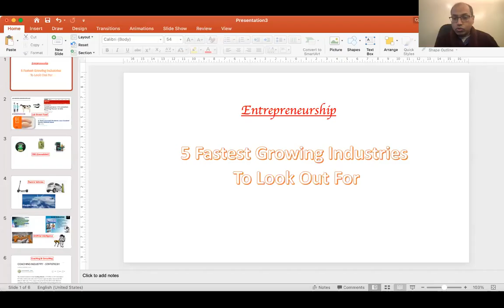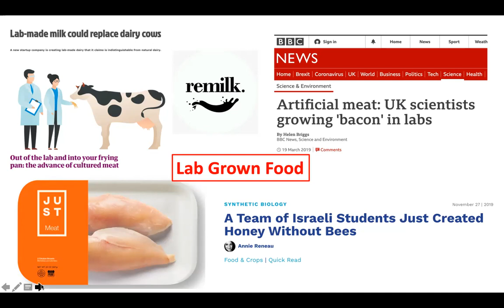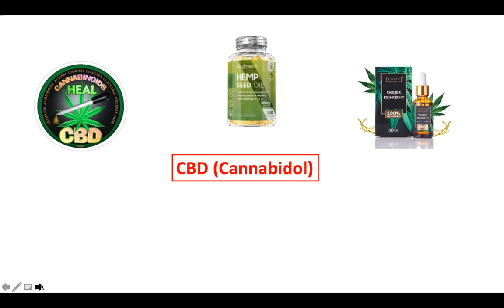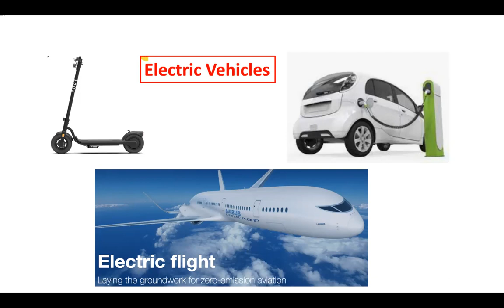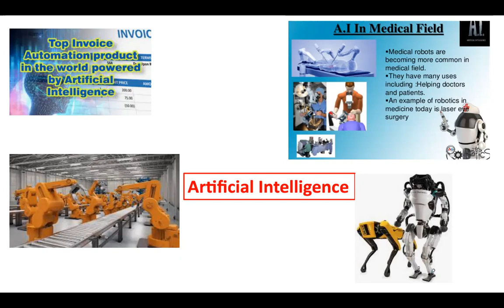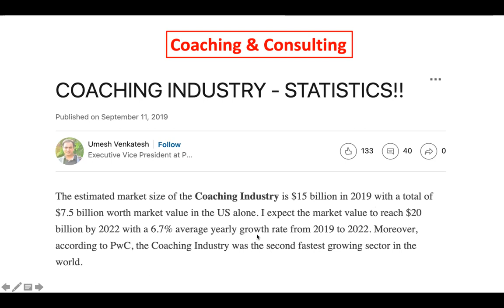5 Fastest Growing Industries To Look Out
5 Fastest Growing Industries To Look Out